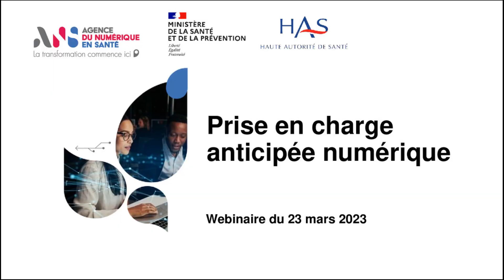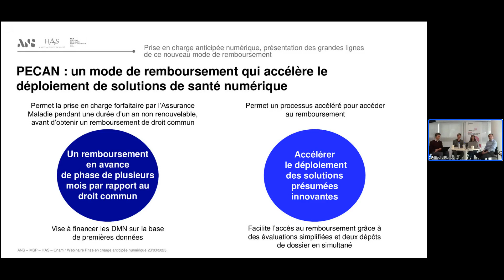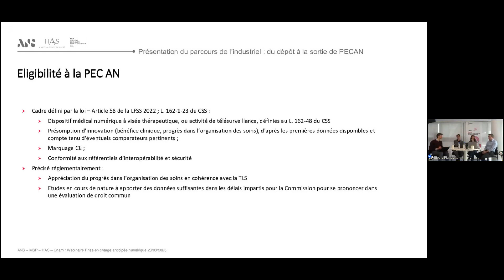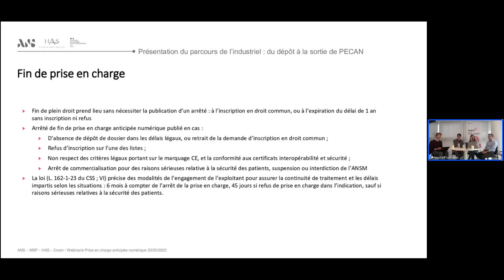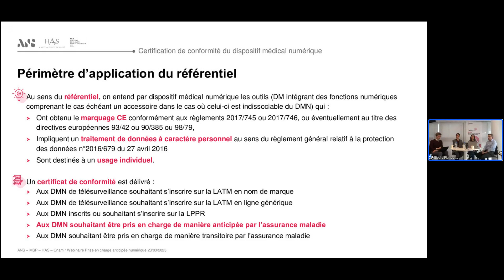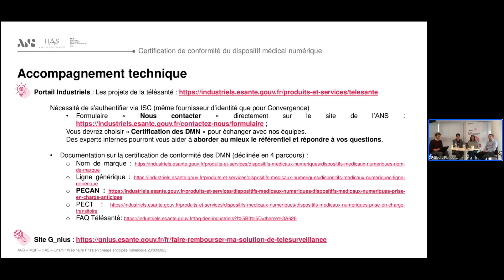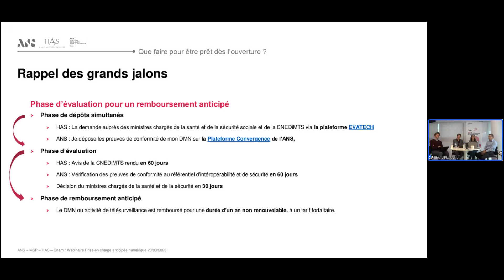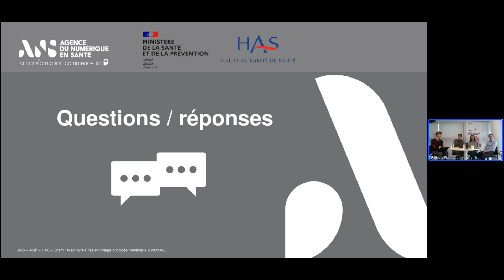[webinaire] Prise en charge anticipée numérique des DM : un nouveau mode de remboursement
23 mars 2023